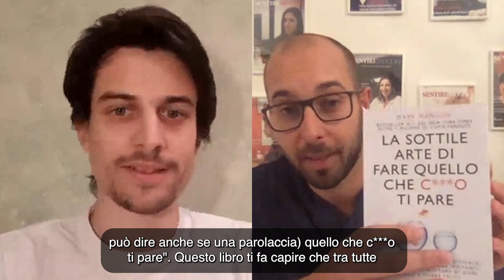EP29 - Sentire - La mia vita con gli apparecchi acustici - la storia di Lorenzo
In questa nuova puntata del nostro Podcast "Non sei sordo!", abbiamo come ospite Lorenzo, un ragazzo di 29 anni che ha deciso di fare del suo problema di udito uno strumento per dare supporto ad altre persone nella sua stessa situazione.

INDICE
00:00 Episodio 29, Podcast "Non Sei Sordo" La testimonianza di Lorenzo, ragazzo di 29 anni
01:18 Qual è la tua storia?
05:50 La mia pagina Facebook Sentire, la mia vita con gli apparecchi acustici
06:14 Vorresti sentire normalmente con le tue orecchie?
09:51 Chi vive il percorso accettando il problema è più sereno e ottiene più risultati.
15:03 Cosa diresti oggi, al Lorenzo di 12 anni?
17:15 Cosa significava avere una perdita di udito anni fa, e cosa significa oggi?
19:25 La soddisfazione delle persone è correlata al livello di informazione e consapevolezza
23:15 Com'è avere un problema di udito nel mondo del lavoro?
25:00 Ci sono ancora tanti pregiudizi?
30:22 Si vede molto di più la sordità che gli apparecchi acustici
33:40 L'ipoacusia va vissuta in solitudine o va condivisa con famiglia e amici?
33:47 I familiari devono essere coinvolti il più possibile per riuscire a ottenere la maggiore soddisfazione possibile
42:38 Come vedi questo tuo progetto di motivazione/sensibilizzazione tra qualche anno?

Lorenzo indossa gli apparecchi acustici fin da quando era piccolo e durante il primo lockdown ha deciso di fondare la pagina Facebook "Sentire - La mia vita con gli apparecchi acustici".

Una pagina dove condivide la sua esperienza quotidiana con gli apparecchi acustici e dove fa in modo che le persone con lo stesso problema si supportino a vicenda.

Questa puntata è ricca di spunti e riflessioni su come affrontare il proprio problema di udito, e liberarsi dai pregiudizi sulla sordità ancora troppo radicati in questo paese.

Guarda il video per ascoltare tutto il racconto di Lorenzo.

Se il video ti è stato utile lascia un commento e non dimenticarti di mettere mi piace  👍🏻

📌 Chi siamo:
Vediamo l’apparecchio acustico da una prospettiva diversa. Gli apparecchi acustici non sono come degli auricolari per ascoltare la musica. Non inizieranno a farti sentire tutti i suoni che desideri non appena li indossi. Magari fosse così! Chi fa una promessa di questo genere sa benissimo che è impossibile. Tornare a capire le parole e sentire i suoni che ti circondano richiede tempo e allenamento. Perché sentiamo i suoni con le nostre orecchie, ma capiamo le parole con il nostro cervello. Questo lo abbiamo capito dopo aver ricercato, studiato e applicato un nuovo metodo di applicazione degli apparecchi acustici: Clarivox®.